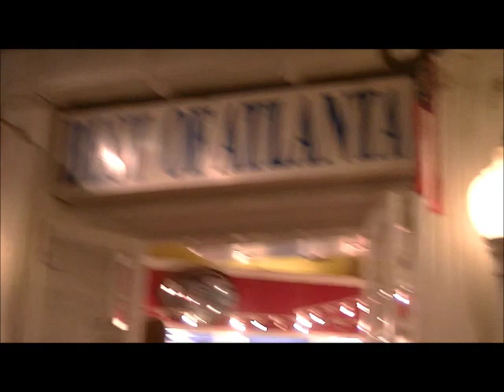Round da A : Underground Atlanta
The first spot on my Atl showoff. Underground Atlanta, a nice urban not so quaint shopping spot downtown. check it out and enjoy peoples!